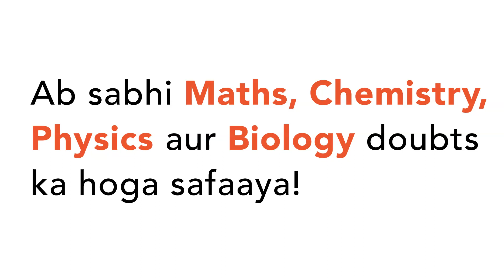असमजात पुनरस्योजन को परिभाषित कीजिये तथा स्थान परिवर्ती या जामिपंग जीन को समझाइए।